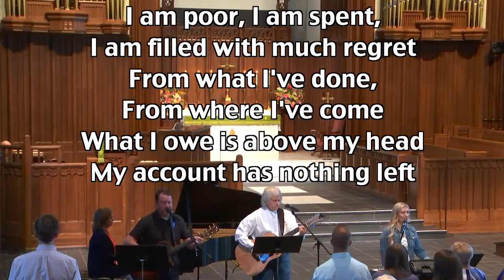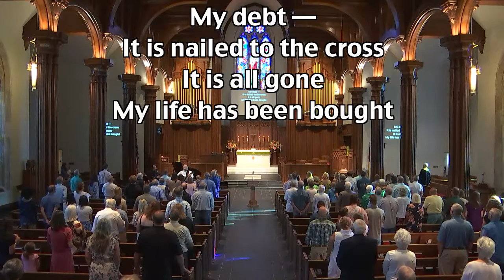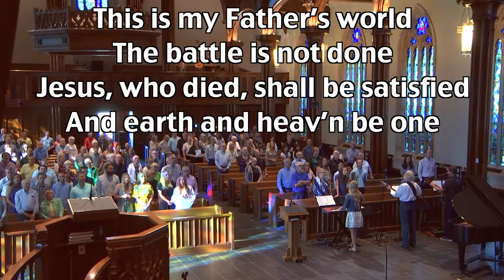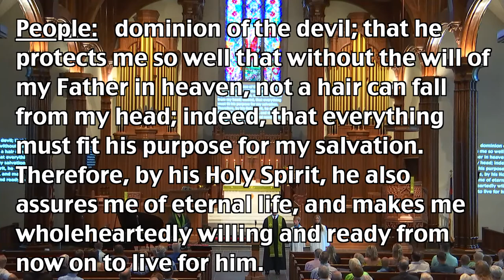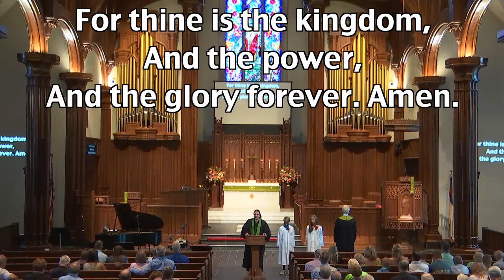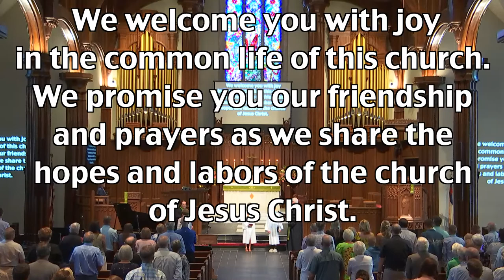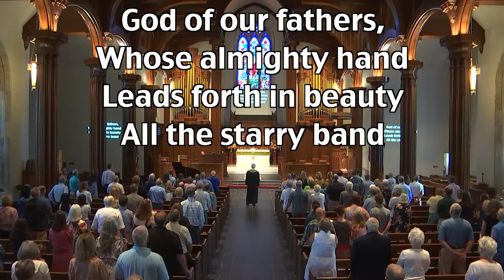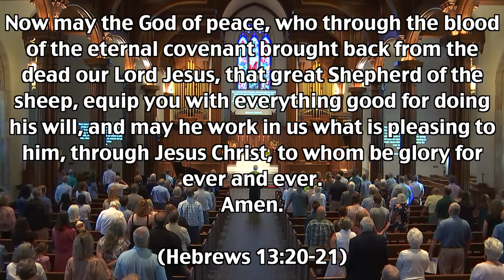8:30 Early Service 6/19/2022